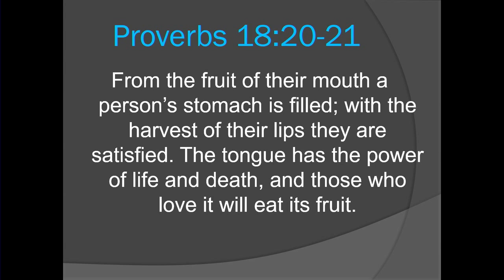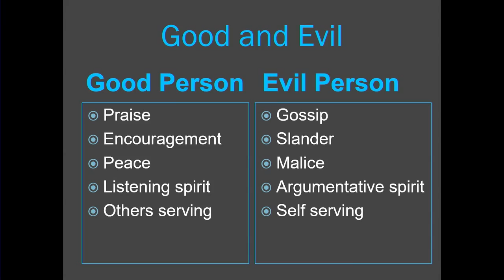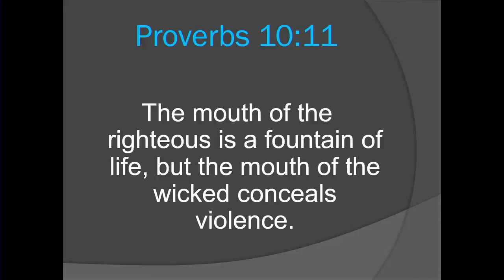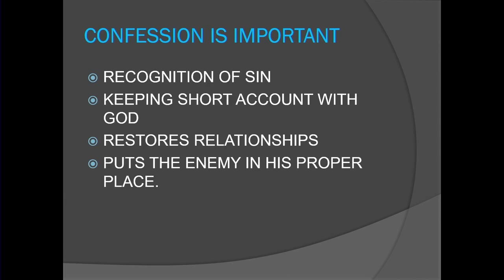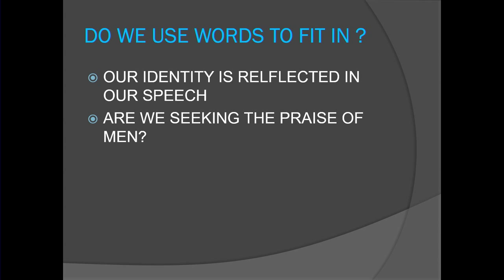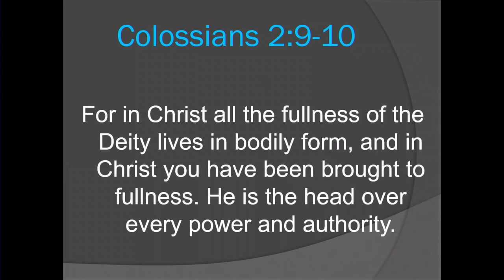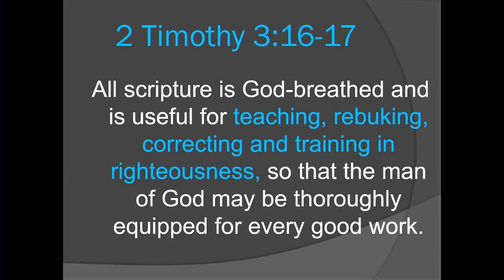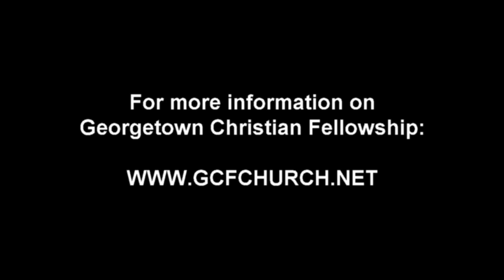THE CRUCIAL IMPORTANCE OF TAMING THE TONGUE: It's A Matter Of LIFE Or DEATH!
What we say can be a means of BLESSING or CURSING.  If you don't understand WHY, be highly encouraged to listen to this message.